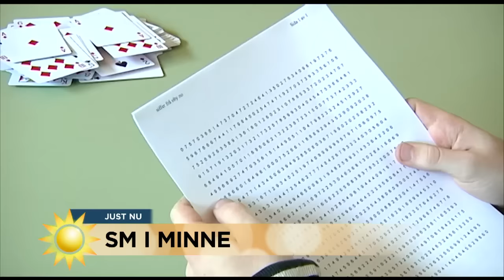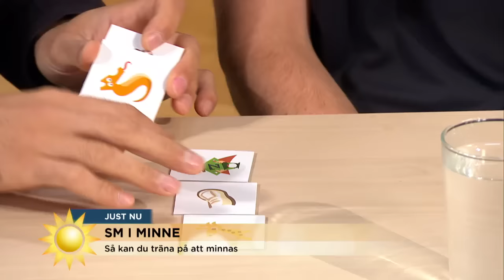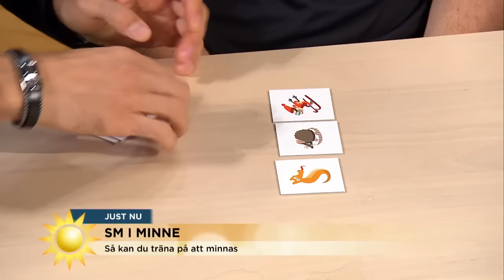Experten: Så tränar du upp ditt minne - Nyhetsmorgon (TV4)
Nyhetsmorgon i TV4 från 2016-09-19: Marwin Wallonius blev svensk minnesmästare i går. Tillsammans med Idriz Zogaj ger de sina bästa tips till ett bättre minne - och testar hur vakna Jenny och Peters minne är.